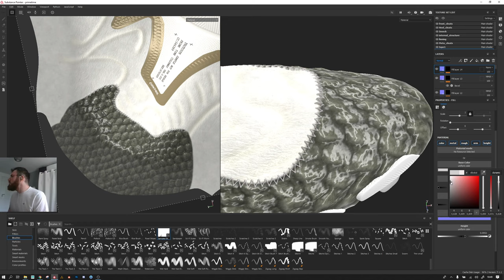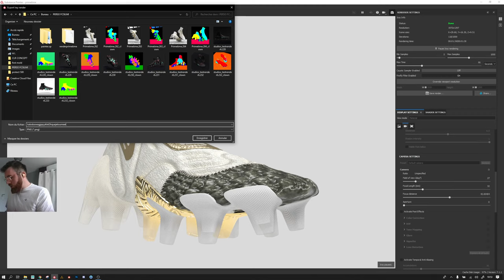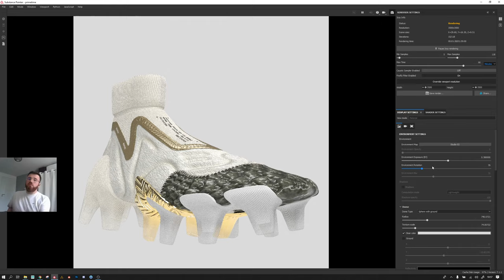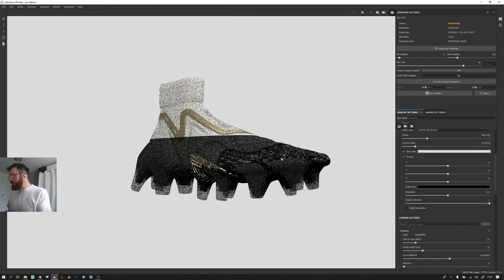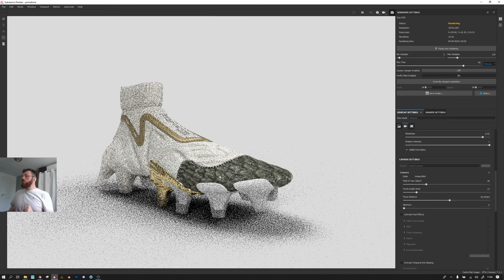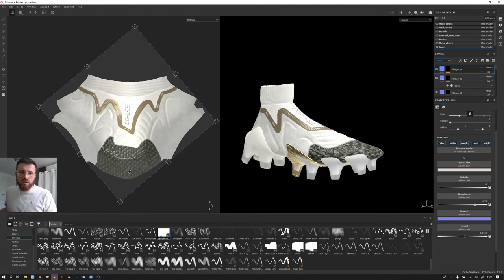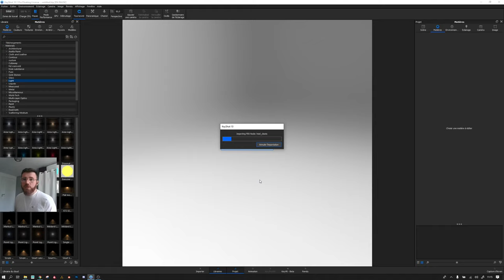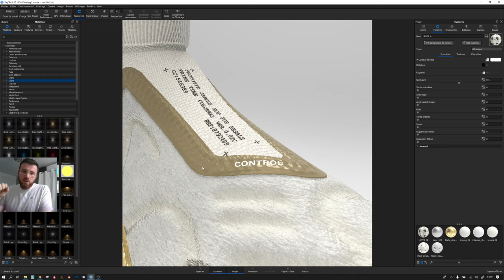savoir utiliser substance painter en 2H | FR 4/4 | Faire des rendus pour flex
erratum c'est keyshot qui a dev le plug in pour substance pas l'inverse. (il n'empeche que leur decision de ne faire que du format proprietaire ne me plait guère...)

micro série de 4 tuto après 4-5 ans d'absence, comment savoir utiliser substance painter en 2H